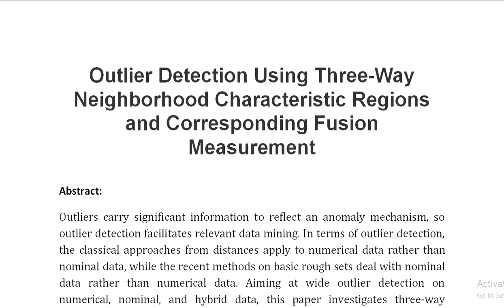Outlier Detection Using Three Way Neighborhood Characteristic Regions and Corresponding Fusion Measu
IEEE PROJECTS 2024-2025 TITLE LIST

Support Including Packages
Complete Source Code
Complete Documentation
Complete Presentation Slides
Flow Diagram
Database File
Screenshots
Execution Procedure
Readme File
Video Tutorials
Supporting Software
Support Specialization
24/7 Support
Ticketing System
Voice Conference
Video On Demand
Remote Connectivity
Document Customization